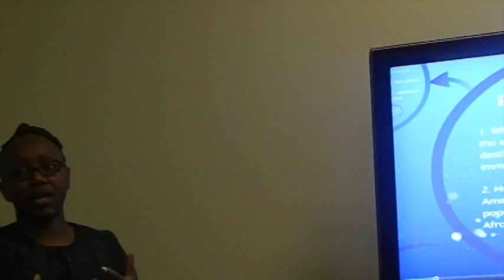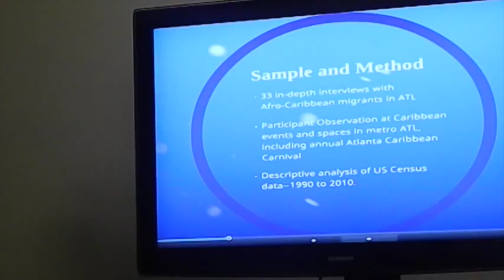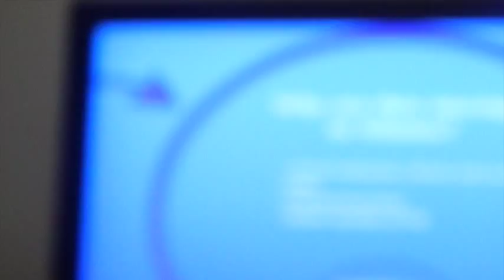LaToya T's PhD Dissertation Defense (CUNY Graduate Center)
For those interested in my research, here is video from my dissertation defense on Monday, October 27, 2014. My dissertation is titled "On the Midnight Train to Georgia: Afro-Caribbeans and the New Great Migration to Atlanta." This took place in the Sociology department at The Graduate Center-CUNY in New York, NY.